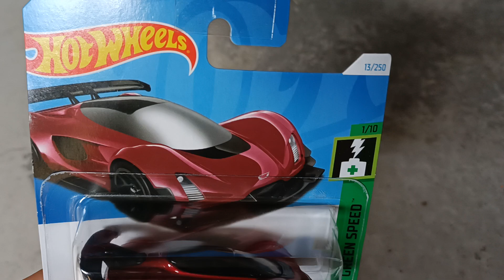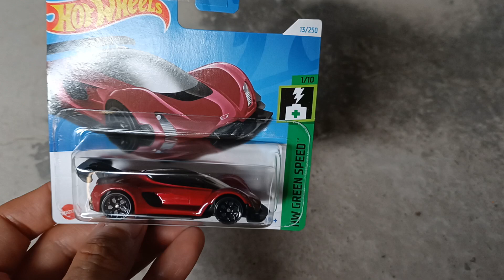Hot Wheels - Czinger 21C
Electric super car